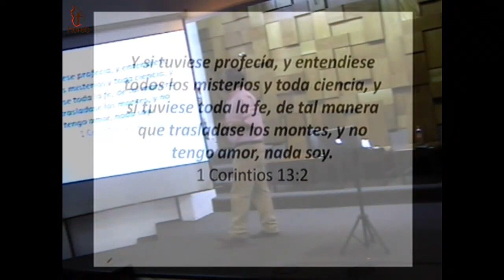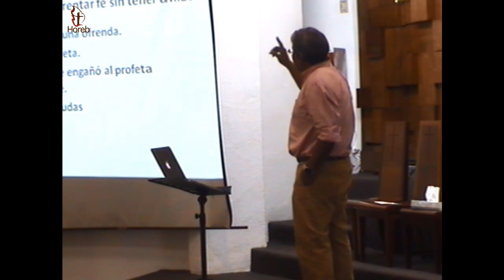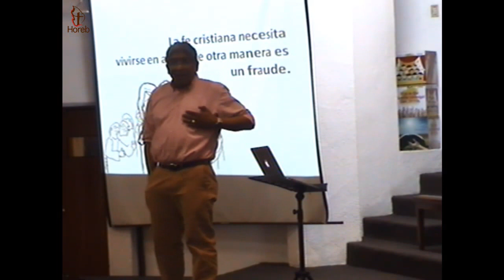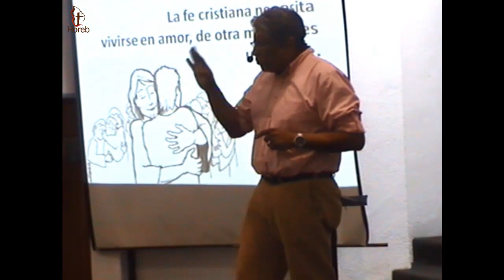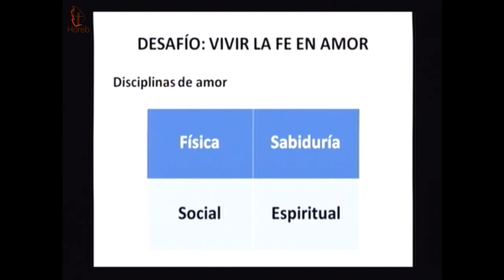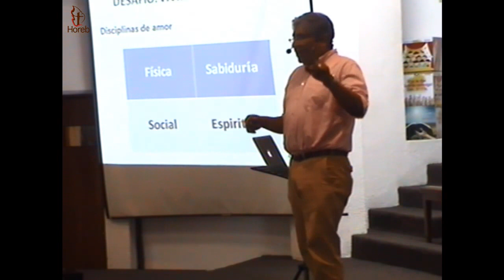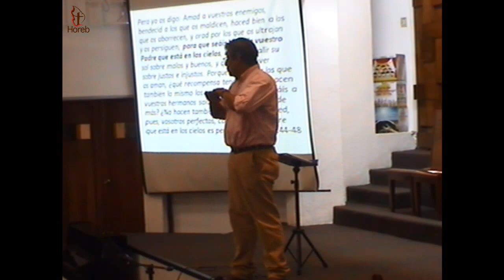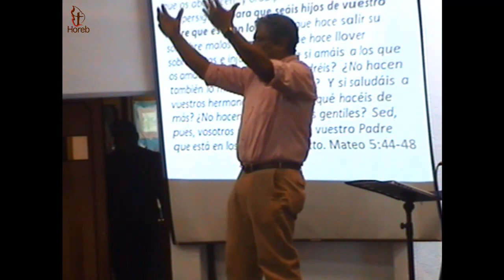Culto de jóvenes-El veradero amor en la fe-IBH_26/02/2017_DO_CU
Culto de jóvenes-El veradero amor en la fe-IBH_26/02/2017_DO_CU - Captured Live on Ustream